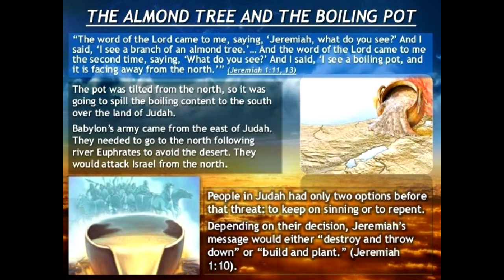#069 DREAM / ARE WE REPEATING THE TIMES OF THE SEETHING POT AND JERIMIAH / MITCH SMITH BIBLE STUDIES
Mitch Smith Bible Studies - Dream That Came Unto Me February 15th Of This Year Of 2022. The Dream Was A Voice Saying Unto Me Seething Pot And Then I Seen The Image Appear Unto Me Of A Seething Pot Which Points Me To The Book Of Jerimiah In The Bible Chapter 1: 11-19 Which Makes Me Believe We Are In The Times Or Entering The Times Of Jerimiah And All The Wickedness And Disobedience That Was Going On.
We Encourage You All To Read The Book Of Jerimiah To Find Out And See All The Corruption That Was Going On Like Today.
God Bless You All And Your Families.

If You Would Like To Support And Donate To Our Ministry Please Click On The Link.